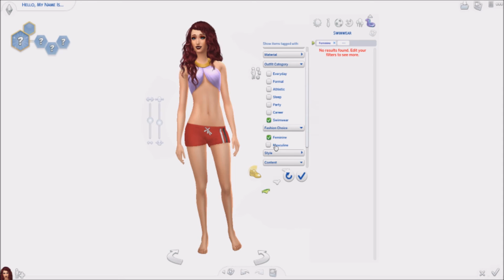The Sims 4|| Creat A Sim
(With CC)
She is one of a kind, With a special heart for food. If you want someone to make thing for you all the time, she is the girl for you.
Just dont push her too hard she might die from over cooking.

Video Editor: Windows Movie Maker
Photo Editor: Photo Shop